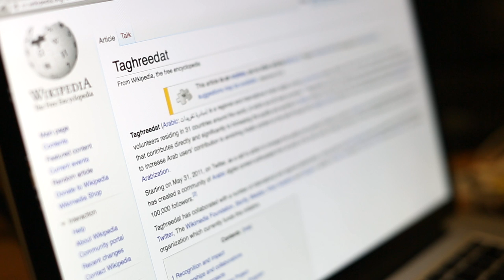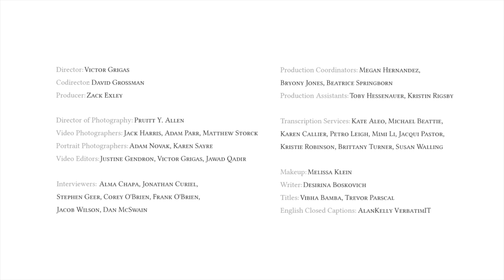The Impact of Wikipedia - Sami Al-Mubarak and Mina Nagy Takla